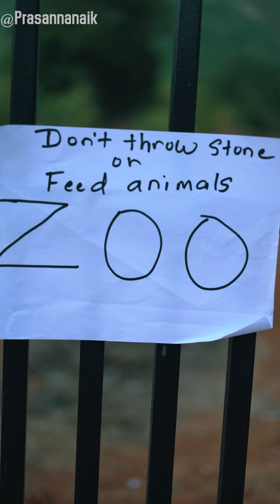ANIMAL'S PRISON| kannada comedy